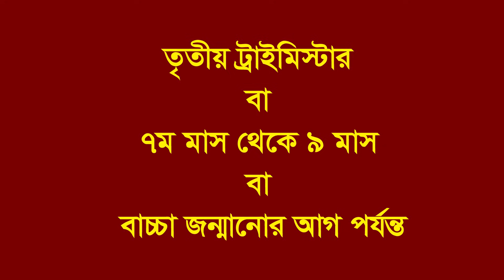গর্ভবতী মায়ের খাবার তালিকা ।১ম মাস থেকে ০৯ মাস পর্যন্ত। গর্ভবতী মায়ের দৈনিক খাবার রুটিন ।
গর্ভাবস্থায় শরীরে অতিরিক্ত ক্যালরি দরকার পড়ে, কেননা, এ সময়ে মায়ের কোষ, ফিটাস, প্লাসেন্টা বা অমরা গঠিত হয়। তাই এ সময়ে সাধারণ খাবারের পাশাপাশি কিছু অতিরিক্ত খাবার খেতে হয়। যে সকল মায়ের ওজন সঠিক থাকে, তাদেরকে গর্ভবতী হবার পরে ১১ কেজি ওজন বাড়াতে বলা হয়ে থাকে আর যারা বেশি ওজনের অধিকারী বা BMI ২৬-২৯ তাদের ৭ কেজি ওজন বাড়াতে হয়।

যত মোটা বা ওজন বেশি হবে তত কম ওজন বাড়াতে বলা হয়। মায়ের অতিরিক্ত ওজন হলে অনেকরকম সমস্যা হয়ে থাকে বাচ্চার আর যাদের ওজন কম থাকে আদেরকে ওজন বাড়াতে বলা হয়ে থাকে। কেননা, এতে করে বাচ্চা কম ওজনের হয়  ও পুষ্টিহীনতায় ভুগে। আজকে আলোচনা করব গর্ভাবস্থায় খাদ্য তালিকা কেমন হওয়া উচিত বা খাদ্য তালিকায় কী কী না থাকলে খুব সমস্যা হবে সে সম্পর্কে ট্রাইমিস্টার ভাগ করে।

ট্রাইমিস্টার কি?

গর্ভাবস্থা সাধারণত ৯ মাসের কিছু বেশি দিন থাকে। এই ৯ মাসকে ৩ ভাগে ভাগ করা হয়। প্রথম ৩ মাস কে ফার্স্ট ট্রাইমিস্টার, দ্বিতীয় ৩ মাসকে অর্থাত্‍ ৪-৬ মাস কে সেকেন্ড ট্রাইমিস্টার এবং ৬ মাসের পর থেকে বাচ্চা জন্মের আগ পর্যন্ত সময়কে থার্ড ট্রাইমিস্টার বলে। ট্রাইমিস্টারের গুরুত্ব অনেক। একেক ট্রাইমিস্টারে শিশুর গ্রোথ বা গঠন একেক রকম। তাই ট্রাইমিস্টার অনুযায়ী খাদ্য নির্বাচন করা উচিত।

Edius 6.07 professtional
Photoshop CS5.1
MS Office 2010
Sound Recorder